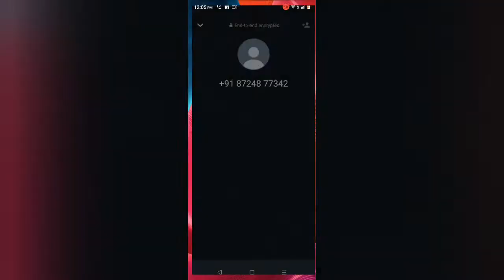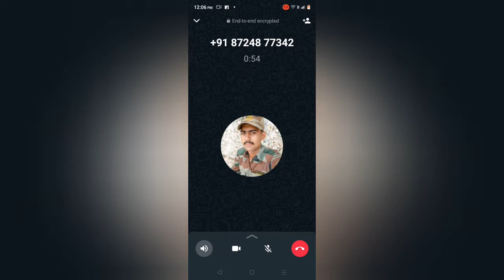Agarbatti business me online fraud se bachen | अगरबत्ती/सम्ब्रानी कप बिज़नेस में online fraud से बचें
topic covered:
online freud in agarbatti business
agarbatti
agarbatti business
agarbatti banane ki machine

Topic covered:
how to fill loban in sambrani cup
sambrani cup how to use
sambrani cup kaise banaye
sambar making at home
sambrani cup raw material in hindi